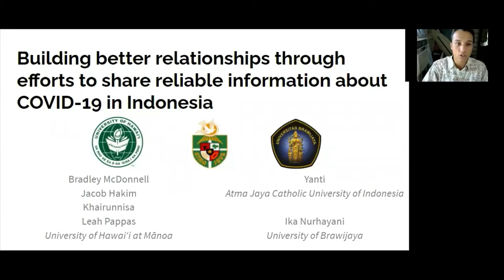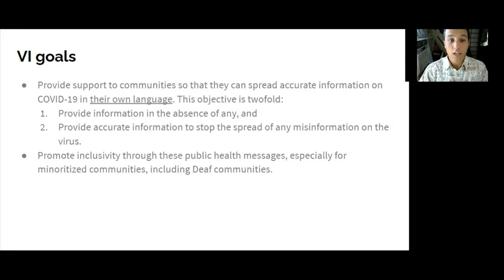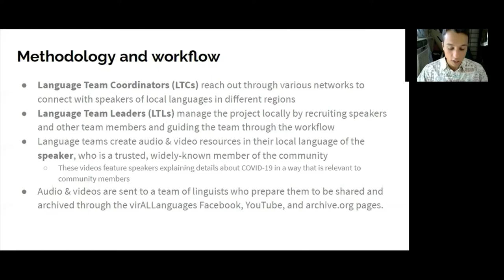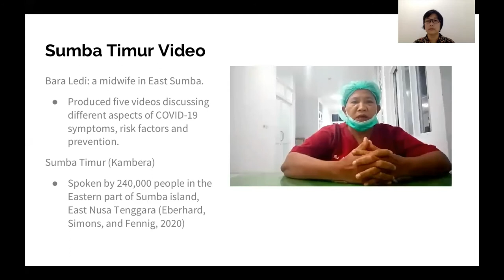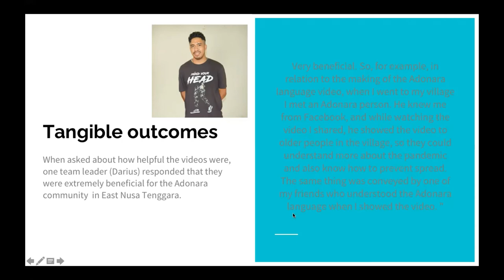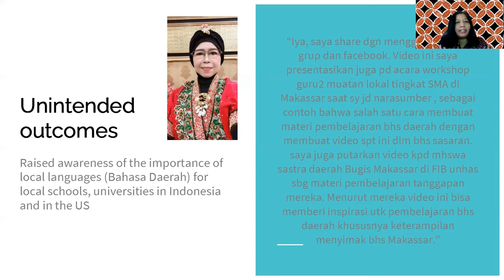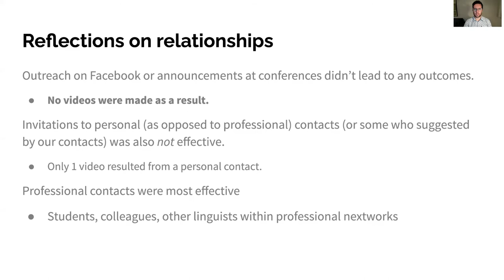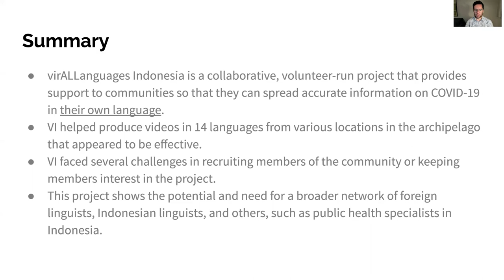Building better relationships through efforts to share reliable information about COVID in Indonesia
In this paper we describe several aspects of this project, including (i) the importance of existing relationships between US and Indonesian linguists and their connections with Indigenous communities, (ii) the opportunities to foster closer relationships among linguists and Indigenous communities in Indonesia, (iii) the challenges of long-distance collaboration and information-sharing.